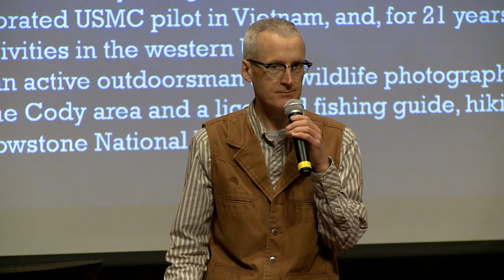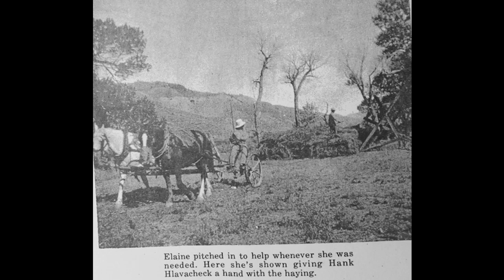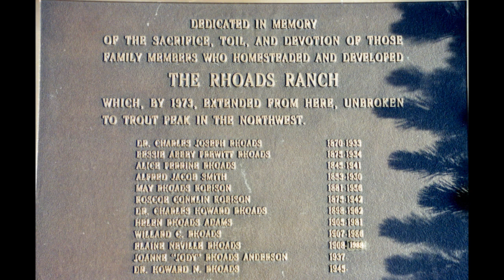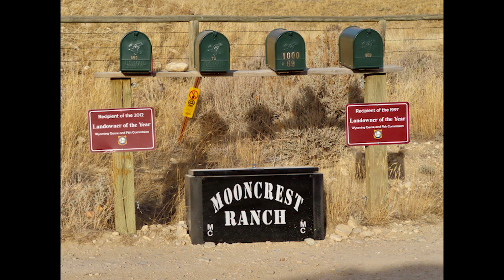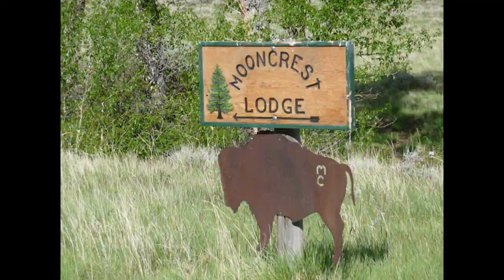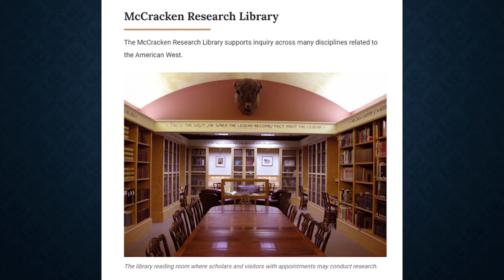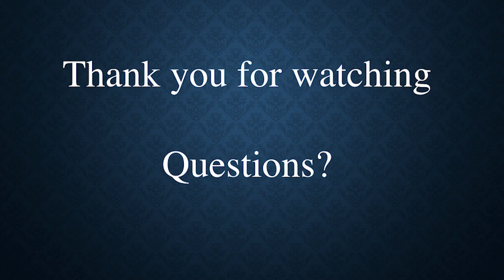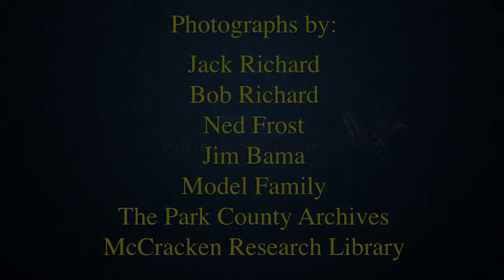Local Lore with Bob Richard: Ranching on Rattlesnake Before Electricity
Bob Richard presents an illustrated talk, Ranching on Rattlesnake Before Electricity
Local Lore with Bob Richard series, June 8, 2023
McCracken Research Library Local History Series